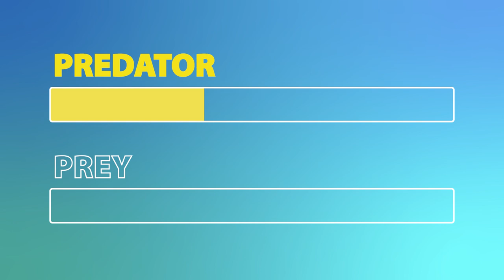Predator VS Prey - Movie Feuds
It's Predator VS Prey on Movie Feuds! 1987's Predator is a classic, featuring some of manliest men this side of the jungle. Even though the Predator is outgunned and outmanned, it still has little problem taking out the majority of Dutch's team. He will learn to use the environment and the predator's own tricks to take it down! Prey lands us in a younger Earth, following a Comanche Indian named Naru. A hunter-in-training that has the opportunity to go up against the most deadly game to mankind, the Predator! This alien has older tech and an unfamiliarity to Earth. This gives Naru only a slight advantage since she knows the area and how to adapt to the dangers around her.

These films both feature awesome leads, intense action and some great visuals. See who wins in another episode of Movie Feuds!

Chapters:
0:00 Intro
0:18 Round 1 - CAST
2:10 Round 2 - STORY
4:14 Round 3 - EFFECTS
6:07 WINNER
7:20 Subscribe!